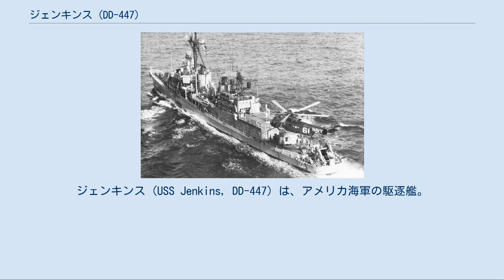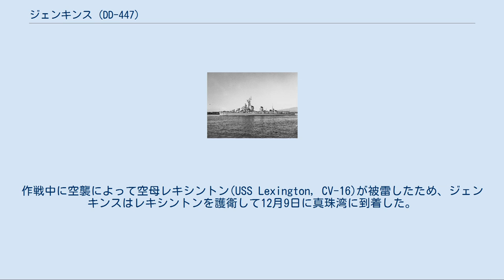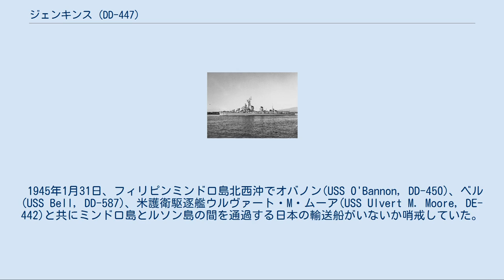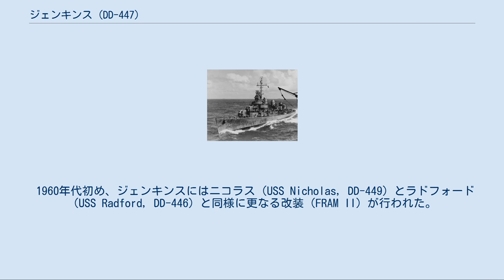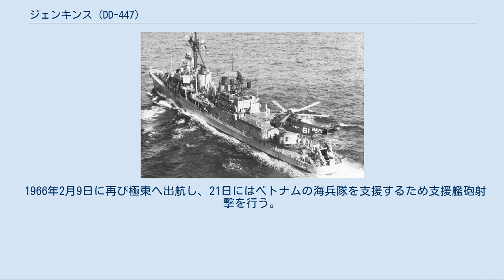ジェンキンス (DD-447)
ジェンキンス (USS Jenkins, DD-447) は、アメリカ海軍の駆逐艦。
艦名はソーントン・A・ジェンキンス海軍少将に因む。
 ジェンキンスは太平洋戦争開戦前の1941年11月27日にニュージャージー州カーニーのフェデラル・シップビルディング・アンド・ドライドック社で起工され、1942年6月21日にマリオン・パーカー・エンブリー夫人によって、姉妹艦のラ・ヴァレット(USS La Vallette, DD-448)と同時に進水。
同年7月31日に艦長H・F・ミラー少佐の指揮下就役した。
 就役後、1942年の夏を慣熟訓練で過ごしたジェンキンスは10月24日にメイン州カスコ湾を出発し、北アフリカへの上陸作戦（トーチ作戦）に参加する船団を護衛した。
11月8日にカサブランカ沖に到着後、ジェンキンスはカサブランカ沖海戦に参加した。
作戦成功後、11月19日にニューヨークへ戻ったジェンキンスは太平洋艦隊に配属され、対日作戦に参加することになった。
 年が明けた1943年1月4日にニューカレドニアのヌーメアへ到着後、ジェンキンスは直ちにソロモン諸島と珊瑚海で哨戒活動を開始。
6月29日にジェンキンスはニュージョージア島への上陸で支援砲撃を行った。
さらに、ヴォールデン・L・エインスワース少将率いる第36.1任務群に加わったジェンキンスは7月5日にツラギを出撃しコロンバンガラ島沖海戦に参加した。
 7月18日、ジェンキンスは損傷した水上機母艦チンコテーグ(USS Chincoteague, AVP-24)を支援するためにサンタクルーズ諸島南方160kmの海域へ派遣された。
日本軍の空襲を受けたものの、ジェンキンスはチンコテーグを無事にエスピリトゥサント島へ到着させることができた。
 続く4ヶ月間、ジェンキンスは護衛任務、演習をこなすと共にギルバート・マーシャル諸島の戦いへ参加する。
ジェンキンスは11月5日にマキンの戦いとタラワの戦いの支援を行うアーサー・W・ラドフォード少将の空母群の護衛を行い、続いてジェンキンスと空母群は12月4日からマーシャル諸島でクェゼリン環礁とウォッジェ環礁への空襲のため移動した。
作戦中に空襲によって空母レキシントン(USS Lexington, CV-16)が被雷したため、ジェンキンスはレキシントンを護衛して12月9日に真珠湾に到着した。
 1944年1月25日、ジェンキンスはマーシャル諸島で支援を行っている空母その他艦艇への給油を行うタンカーと共にハワイを出発する。
2月を通じてタンカーと行動を共にした後、3月にブーゲンビル島を艦砲射撃した。
4月下旬にはホーランジアの戦いとアイタペの戦いを支援する第77任務部隊を護衛、6月にはビアク島沖海戦にも参加している。
その後も夏の間、ジェンキンスはヌンホル島の戦い、サンサポールの戦い、モロタイ島の戦いの支援や哨戒・護衛といった様々な活動を行った。
 ジェンキンスはレイテ島の戦いに参加するため10月12日にマヌス島を出発、レーダーピケット艦及び戦闘機管制艦として活動する。
レイテ沖海戦中も11月27日までレーダーピケット任務を継続した。
12月28日からはルソン島の戦いで沿岸砲撃を実施したほか、1945年1月下旬からはリンガエン湾で対潜哨戒に従事した。
 1943年頃のジェンキンス。
 1945年1月31日、フィリピンミンドロ島北西沖でオバノン(USS O'Bannon, DD-450)、ベル(USS Bell, DD-587)、米護衛駆逐艦ウルヴァート・M・ムーア(USS Ulvert M. Moore, DE-442)と共にミンドロ島とルソン島の間を通過する日本の輸送船がいないか哨戒していた。
1955、ルソン島の戦いを支援していた米軽巡洋艦ボイシ(USS Boise, CL-47)がレーダーで船を探知。
その後ベルも9250ヤードの距離で船をレーダー探知。
確認のためベルとオバノンが現場に向かった。
その後、レーダーから反応が消えたため潜水艦と判断した2隻はソナーで潜水艦を探知し、爆雷を投下したが効果はなかった。
その後、ウルヴァート・M・ムーアが支援のために合流。
ベルは再度潜水艦をソナー探知。
爆雷投下により、重油が浮かび上がってくるのを確認した。
2122、ジェンキンスが合流し、爆雷攻撃を行った。
1時間後、ウルヴァート・M・ムーアがヘッジホッ...